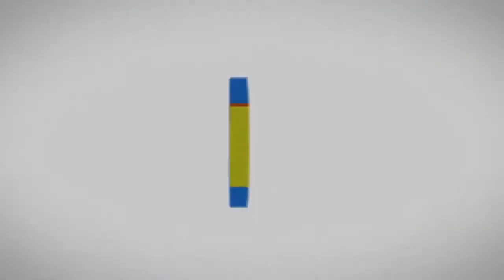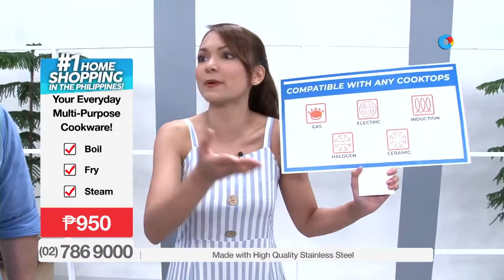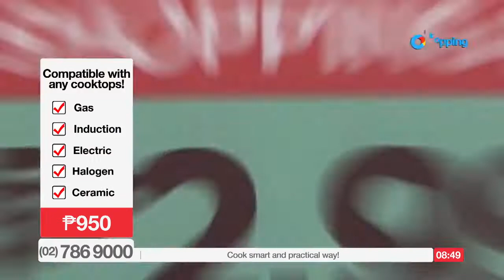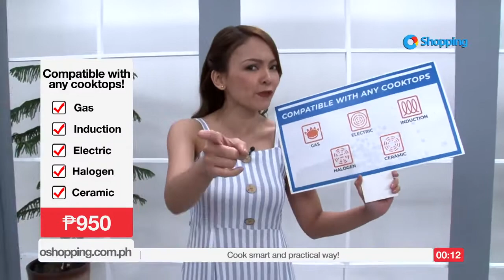Masflex Deep Fryer Set